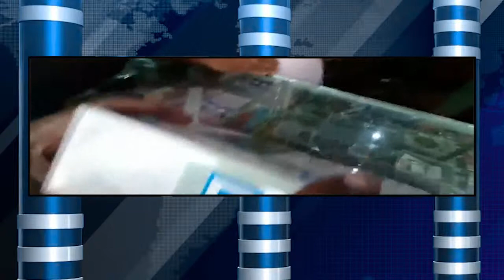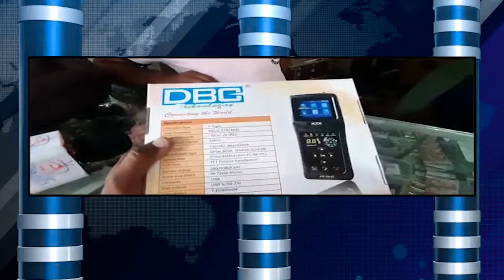SACHI NEWS 21-05-2019 5.30 PM SEG 1